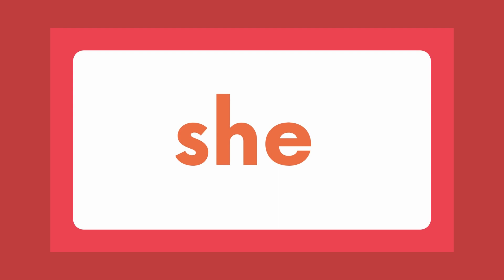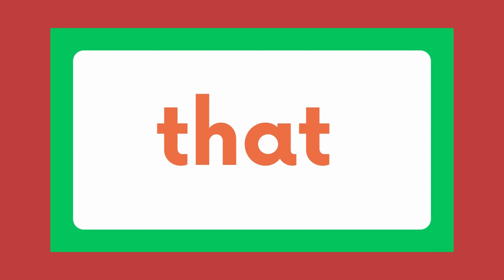52 Kindergarten Sight Words - How to Read - Dolch sightwords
Sight Words for Kindergarten are key words that young readers need to recognize by sight to enhance their reading fluency. These words, like "the," "and," "is," and "are," appear frequently in early reading materials. By memorizing these sight words, kindergarteners can read more effortlessly, improving their overall comprehension and building a strong foundation for literacy. Sight word recognition allows children to focus on understanding the meaning of the text rather than decoding individual words. Practicing sight words regularly helps develop reading skills and boosts confidence in young readers, setting them up for success in their reading journey.